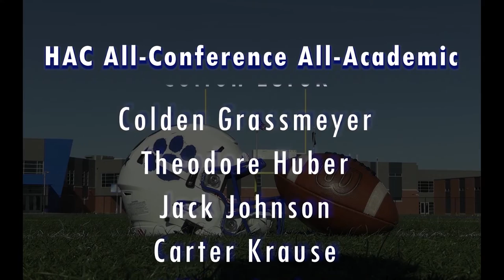Kearney High Football - 2020 Video